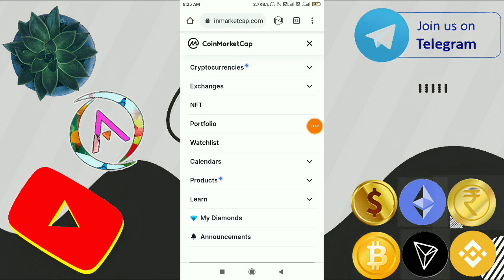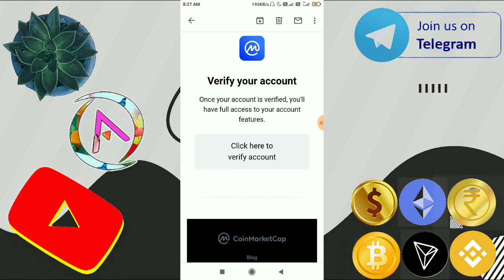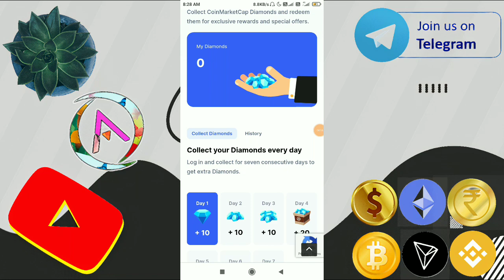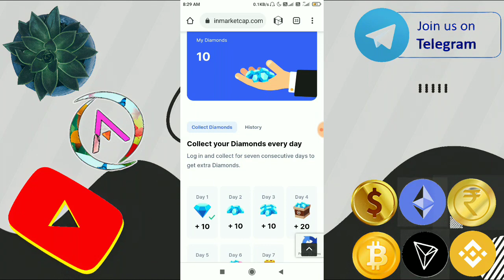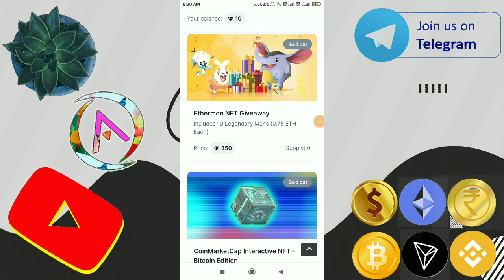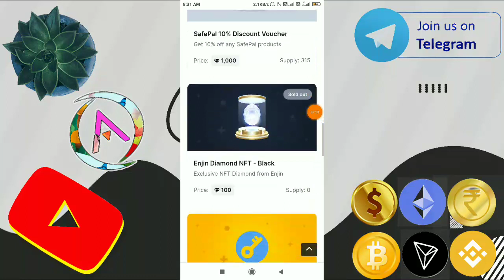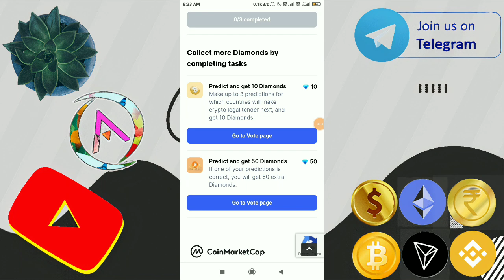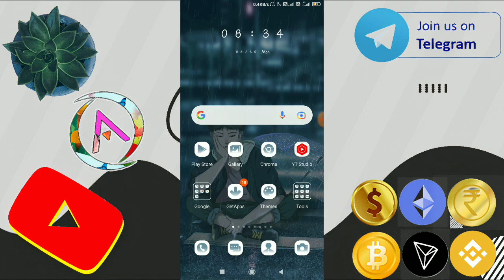EARN 1LAKH COINMARKET CAP | NO REFER NO INVESTMENT | 2021 SELF EARNING APP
Queries Solved :
EARN 1LAKH COINMARKET CAP
NO REFER NO INVESTMENT
2021 SELF EARNING APP
Ani Tech
Kannada
Ani Tech Media
ATM
Coinmarket Cap in Kannada
Coinmarket Cap kannada
Free online earning kannada
No Investment Earning Kannada
Free self earning kannada